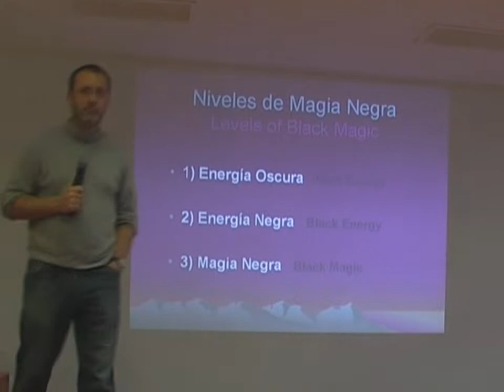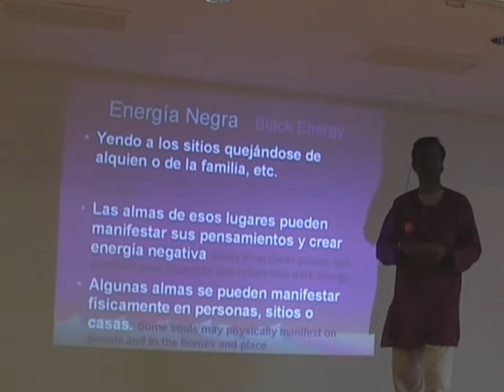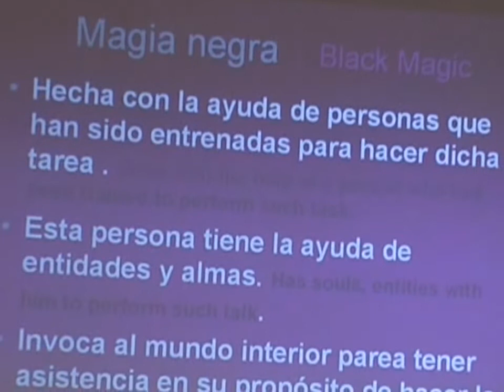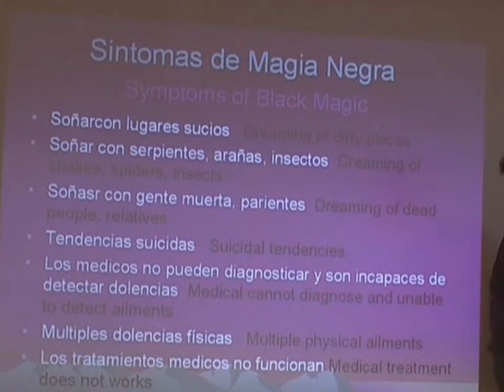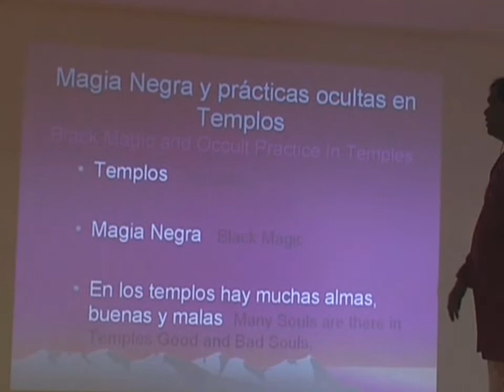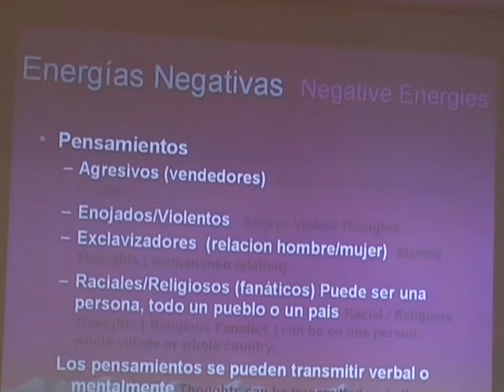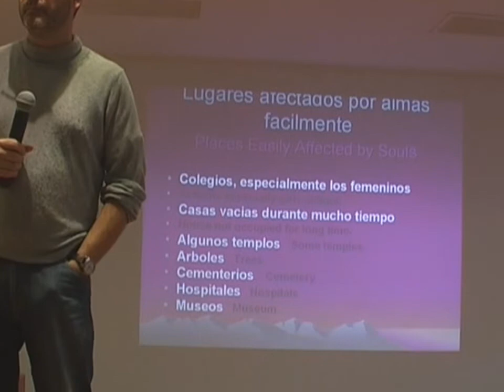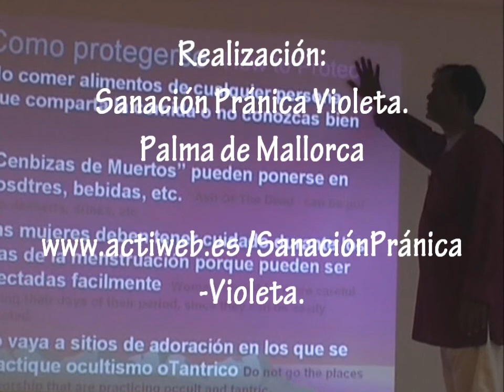1º Parte 08 12 2013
Maestro Siva de Malasia - Curso gratuito impartido en Palma de Mallorca (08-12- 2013)